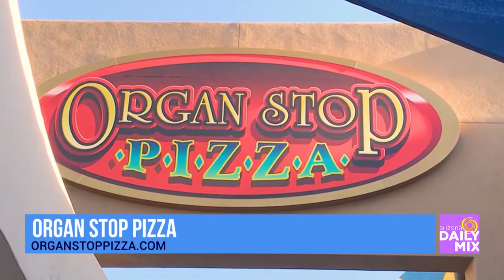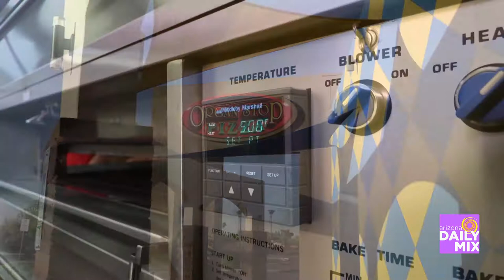Live at Organ Stop Pizza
We are doing the show live from Organ Stop Pizza!